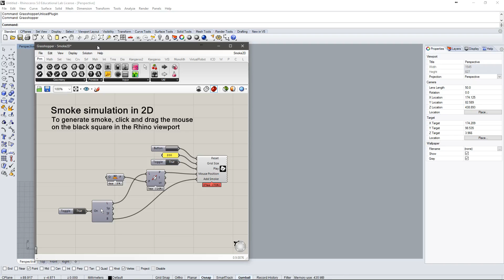Rhino/Grasshopper: Smoke Simulation in 2D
A simple interactive 2D smoke simulator, based on a simplified implementation of Jos Stam's well known algorithm. Files and source code